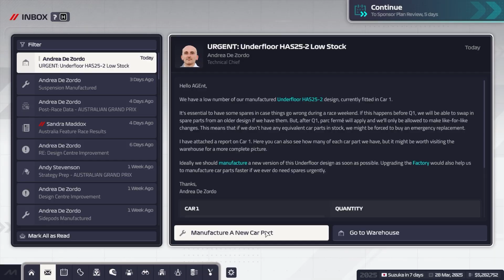WET QUALIFYING MEANS CRAZY RACE F1 MANAGER 2024 PART-24